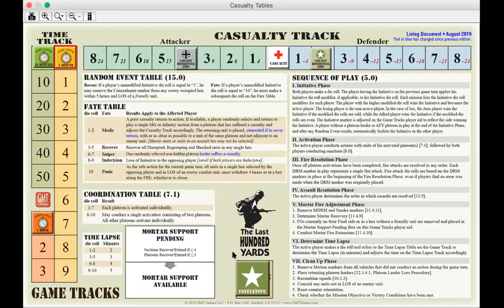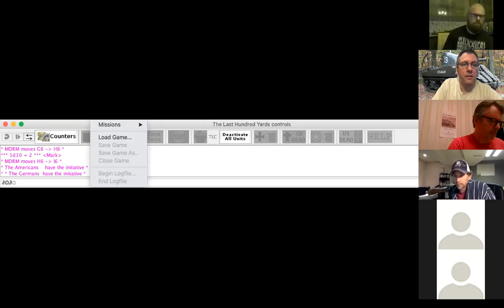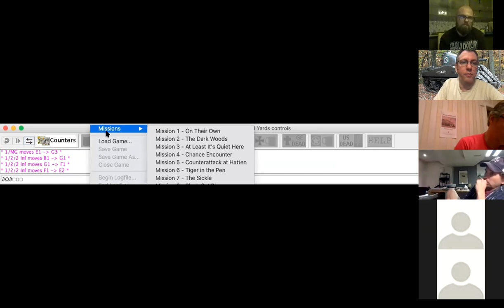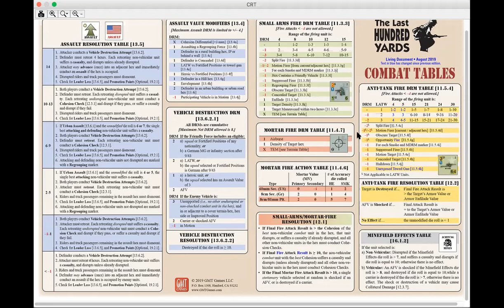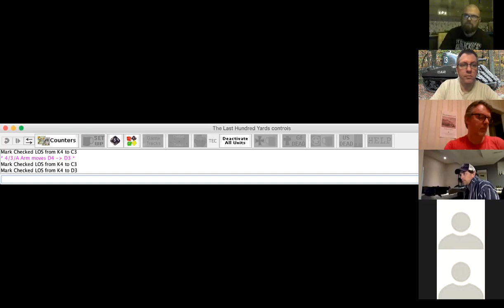Last Hundred Yards Intro and Q&A, May 19, 2020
An introduction to The Last Hundred Yards by GMT Games and designer Mike Denson. This was a Zoom session where we introduced the basics of the game, answered questions from participants, and got advice and insights from designer Mike Denson. The session was recorded on May 19, 2020.